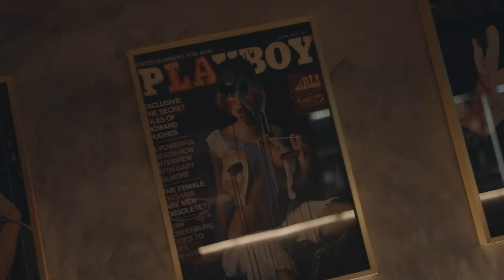'A night with Boo Seeka' - Sydney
Stream the boys new single, 'Never Enough', here now;

After a wild first 3/4 of 2020, the boys hit the road for some special intimate shows named 'A night with Boo Seeka'.
Each show saw 85 guests seated for a stripped back night of old classics + new hits which was an ode to getting live music back into people's veins as quickly as possible.

Across 3 days, Boo and Mikey played 6 sold out shows at Mary's Underground in Sydney's CBD. Take a look at what transpired.

Special thanks to Bailey Watts for capturing the magic as always.